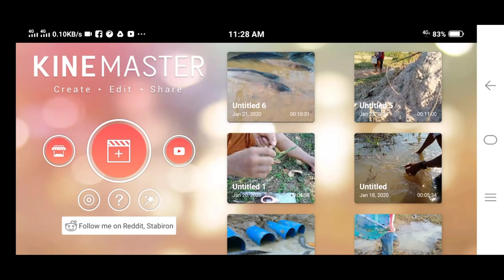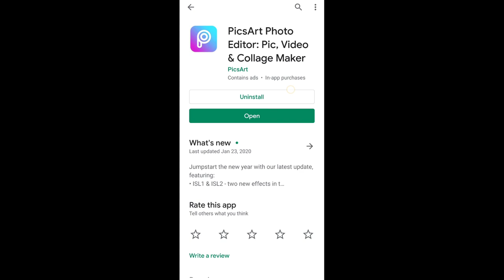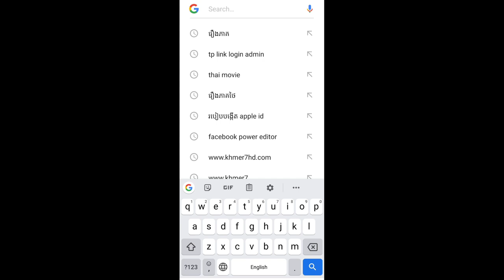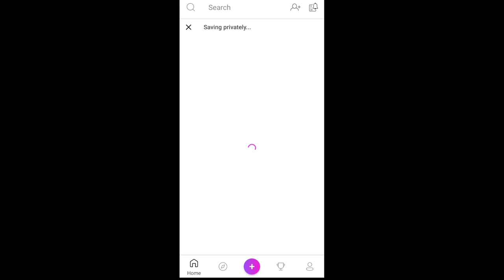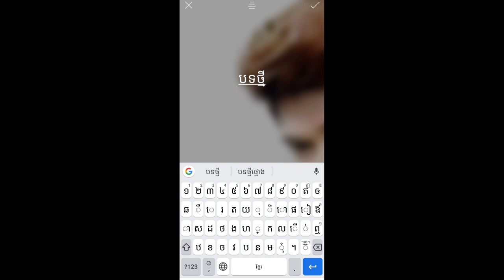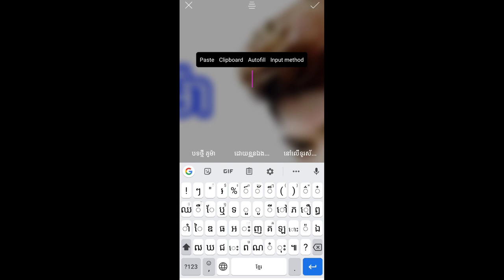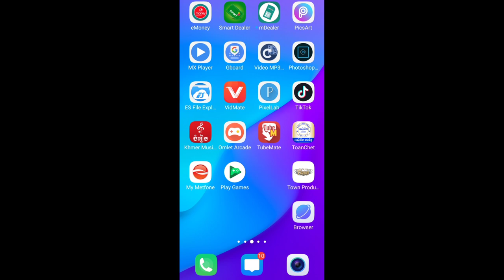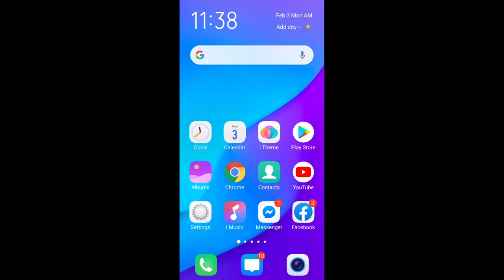របៀបកាត់តវីឌីអូ តាមទូរស័ព្ទដៃ ដោយប្រើកម្មវិធី Kinemaster and Picsart ភាគទី១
ចុចដោនឡូតតាមលីងខាងក្រោមនេះ

ចុចsubscribe ហើយដាក់រូបកណ្ដឹងផងដើម្បីទទួលបានវីឌីអូថ្មីៗបន្ទបន្ទាប់ទៀត សូមអរគុណ